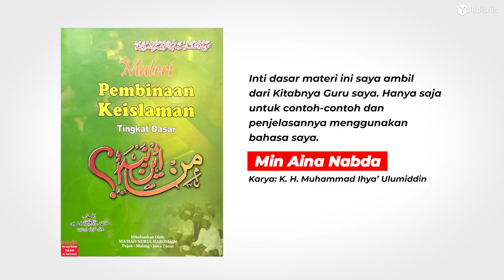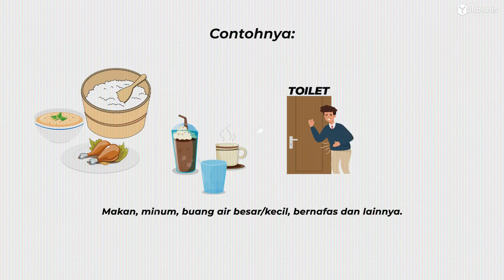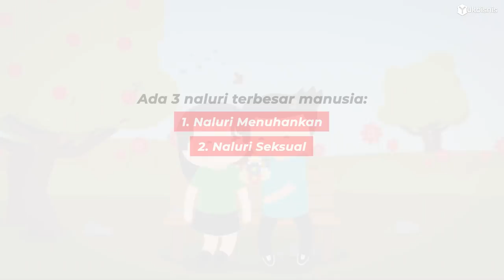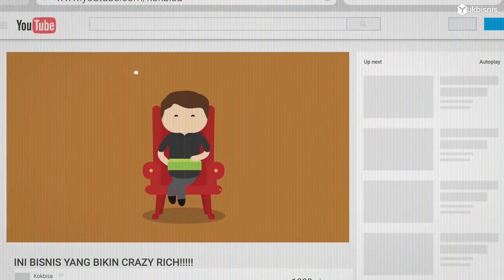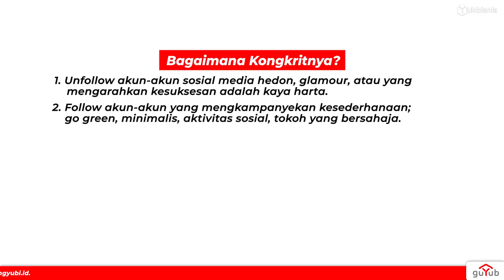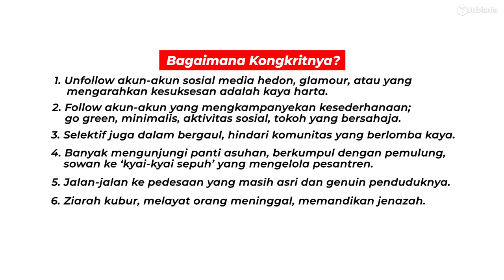PAMER SYARIAH juga ada, bahkan membudaya dan tak terasa.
ADA 2 POTENSI KEHIDUPAN MANUSIA
00:00 FLEXING, Bagaimana Cara Mengendalikannya?
00:45 Dua Potensi Kehidupan Pada Manusia
01:57 Tiga Naluri Terbesar Manusia
04:38 Luar Membentuk Dalam
06:32 Pamer Syariah
08:35 Bagaimana Caranya Terhindar dari yang Demikian?
08:53 Bagaimana Kongkritnya?